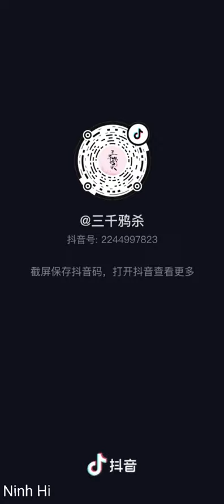[Hậu Trường] Tam Thiên Nha Sát 三千鸦杀 - Part 1 | Ninh Hi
Cre: lụm lặt trên douyin